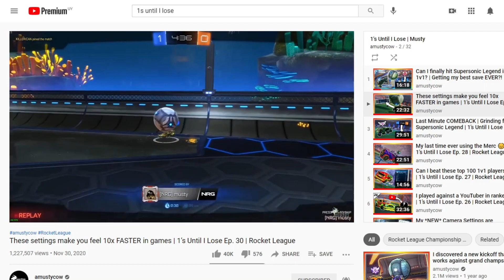5 reasons why Musty is a 1v1 GOD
amustycow, or just Musty, is an exceptional 1v1 Rocket League player. In this video we will take a look at some of the reasons why I believe the founder of the Musty Flick is so good at 1v1s in Rocket League. We'll talk about Musty's mechanics, playstyle, decision making, and much more.